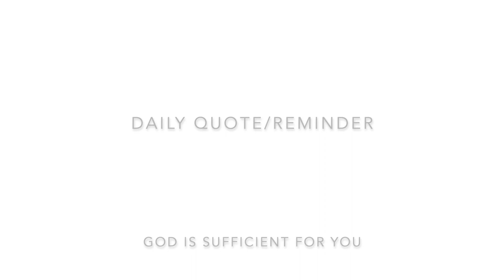Relax with Chamomile | Nature&TravelZM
Hello,
God blessed me with wild chamomile growing everywhere in my area! I recorded different shots of the chamomile, in hopes to creating a video which can help you relax and find peace through nature!

Praise, Glorify, and Thank God!

Like makeup tutorials?

Nature&TravelZM